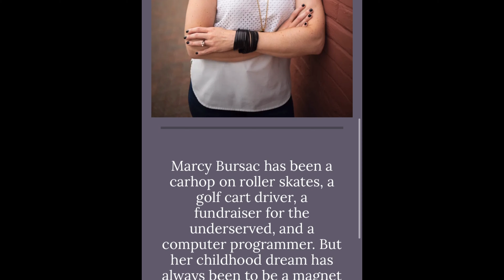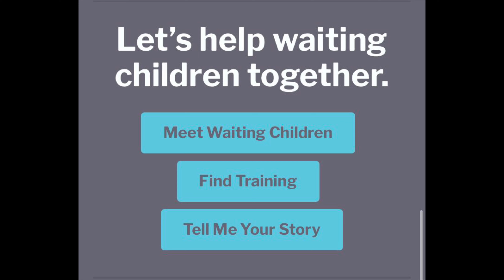10 Things I’m Thankful For *EMOTIONAL* || Thankful Tag || Collab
Answering 10 questions about things I am thankful for in 2020. Yes, it’s been a crazy year, but no matter the circumstances you’re in, it’s so important to find something to be thankful for—if nothing else, the fact that we’re still here, and we’re still breathing. 💕🙏🏻 I hope these questions spark some conversations during the holidays between you and your family, talking about the things you’re thankful for this year.

Check out the other ladies in this collab—I’m so thankful for them too!! 💕

💕 Laura